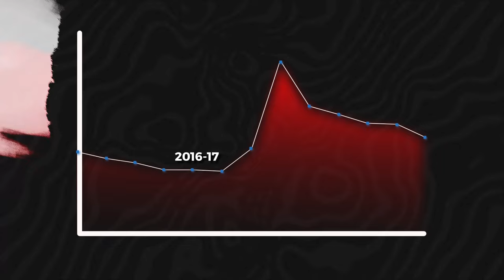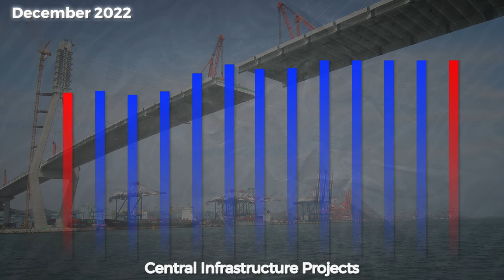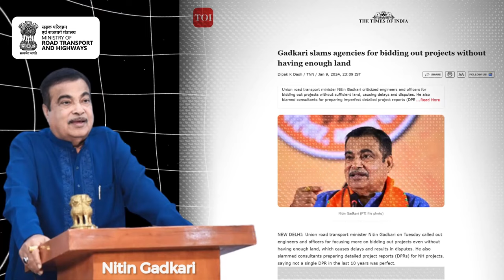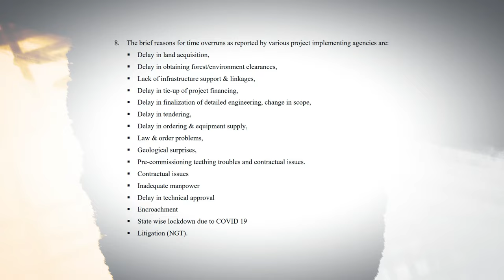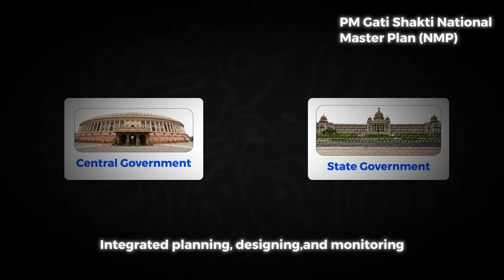Future of India's Infrastructure - Delayed Projects Costing $X.XX Trillions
India's Silent Crisis | Delayed Projects Costing $4.82 Trillions

India's infrastructure boom might be a mirage!  Hidden beneath it lies a ticking time bomb - Delayed Projects costing a whopping ₹4.82 lakh crore!  But why are these crucial projects getting stuck in slow motion?

Queries Solved:
india infrastructure problems
india infrastructure projects delayed
cost overrun in india infrastructure projects
delayed government projects india
land acquisition challenges india infrastructure
pragati initiative india
pm gati shakti national master plan
nitin gadkari on infrastructure development
india infrastructure plan
india infrastructure projects
india infrastructure development
india infrastructure reaction
india infrastructure news
india infrastructure update
india infrastructure documentary
india infrastructure facts
national infrastructure pipeline
national infrastructure pipeline status
india economy future
india economy 2030